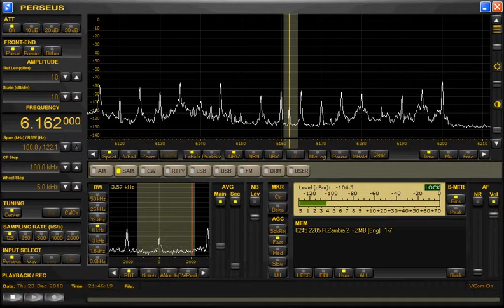Today's 6162kHz Dec.23 2144UTC